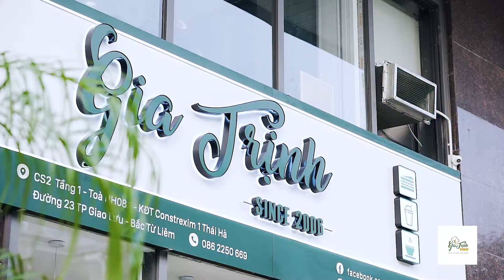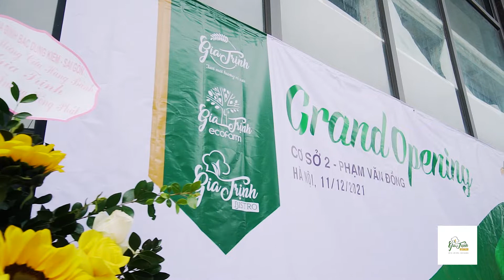Gia Trịnh Bakery Grand Opening Video | Quay Video Sự Kiện Chuyên Nghiệp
Dinobear vẫn lắng nghe khách hàng và nhận order từ bây giờ ạ 🥰
🎥 Dinobear Production
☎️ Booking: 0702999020